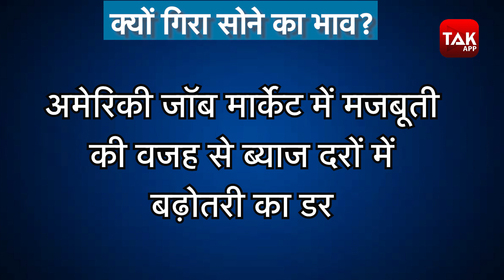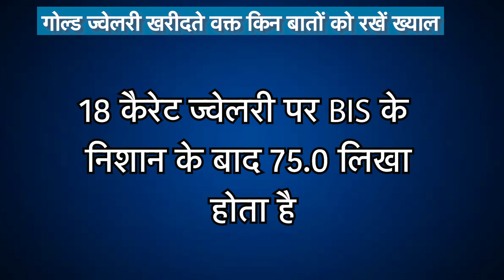सस्ता हो गया सोना! ।BizTak